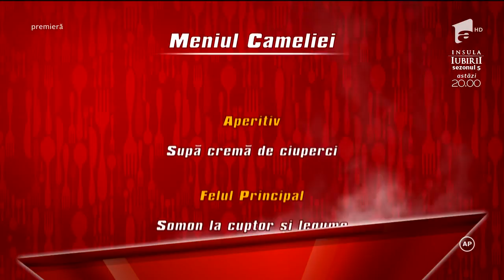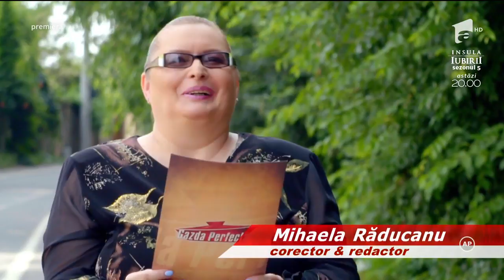Meniul propus de Camelia Mantu. Ce spun concurenții despre felurile de mâncare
Camelia Mantu este cea care a propus astăzi meniul! Ceilalți concurenți nu par foarte impresionați de mâncare. Iată care au fost comentariile concurenților din emisiunea "Gazda Perfectă".

Urmăreşte „Gazda Perfectă” şi pe:
➠ TV Antena 1, de luni până vineri, de la ora 17:00.